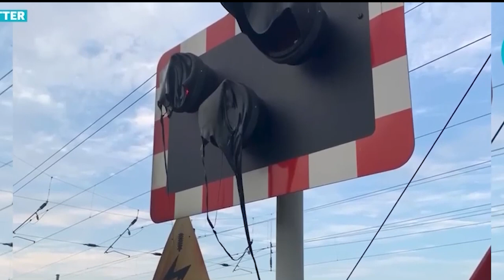Ka jingkhluit bad jingshit palat ha UK la pynum ia ki train signal, ki surok rong la dambit_peit